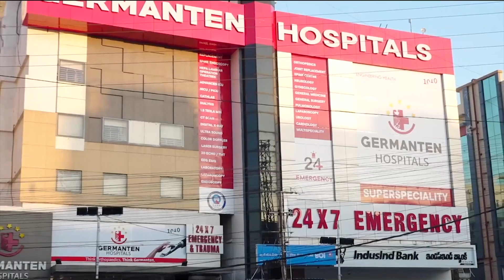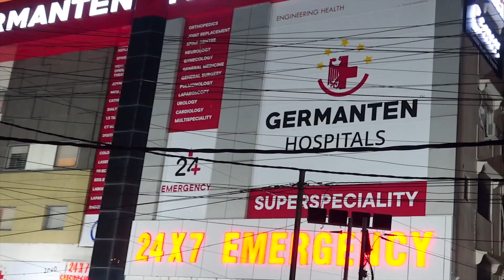Tomato Prices Make Farmers CRY, 200 to 30 paise Per KG | IND Today